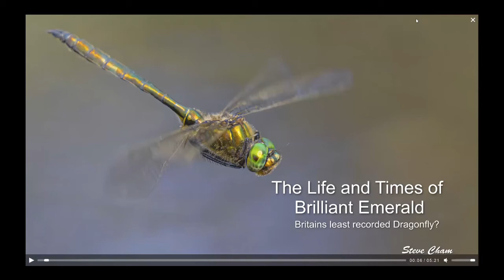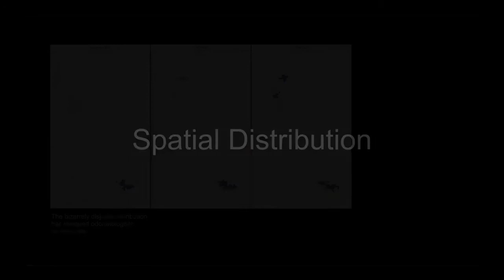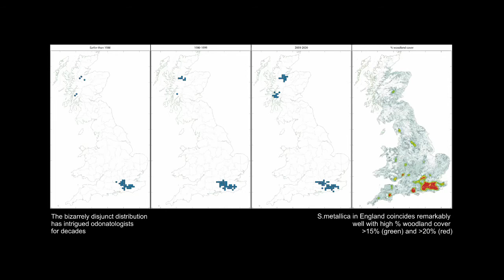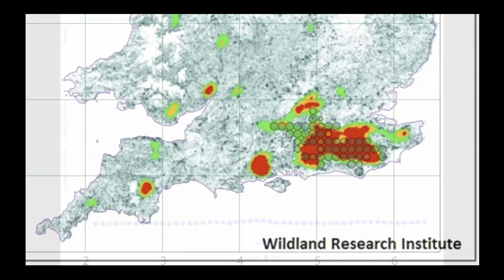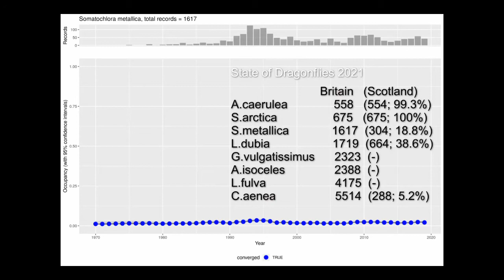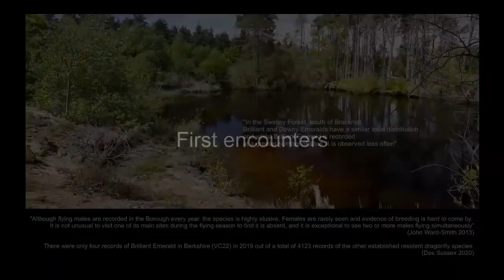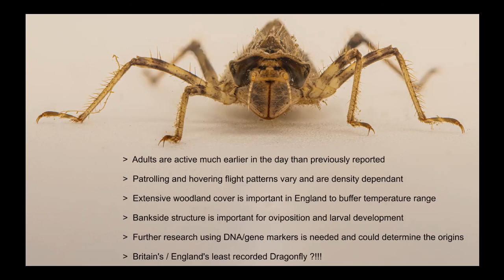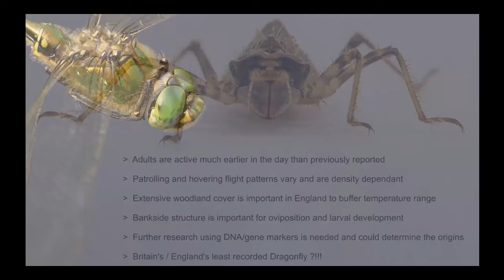The Life and Times of Brilliant Emerald: Britain’s least recorded dragonfly? By Steve Cham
Talk from the BDS Spring Meeting 2022